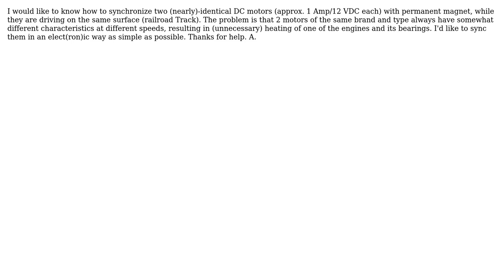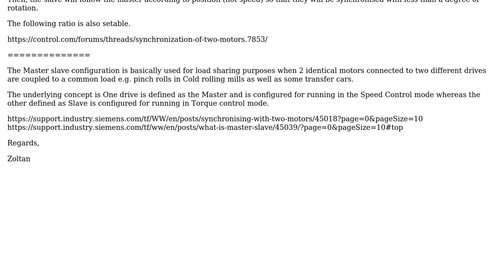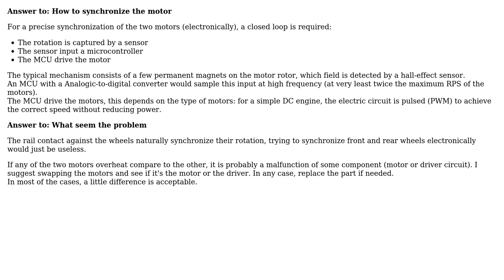Engineering: DC Motors synchronization (2 Solutions!!)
Engineering: DC Motors synchronization

With thanks & praise to God, and with thanks to the many people who have made this project possible! | Content (except music & images) licensed under CC BY-SA | Music | Images & others | With thanks to user Zoltan user DiaperHands user Arnoloco user Adrian Maire and the Stack Exchange Network Trademarks are property of their respective owners. You are responsible for your own actions.